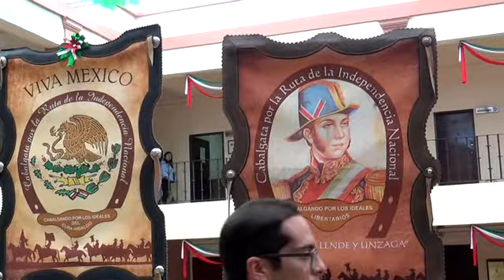TV Once Celaya